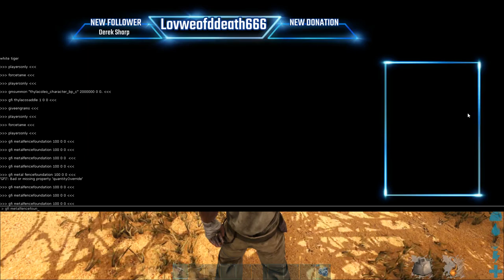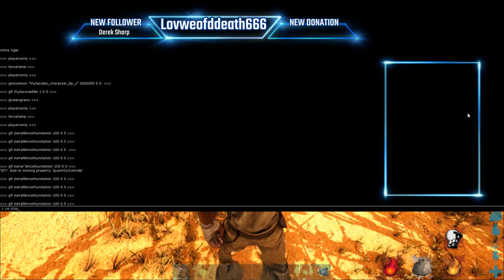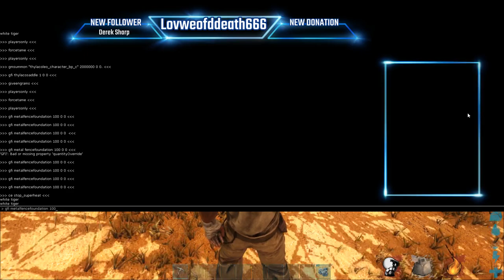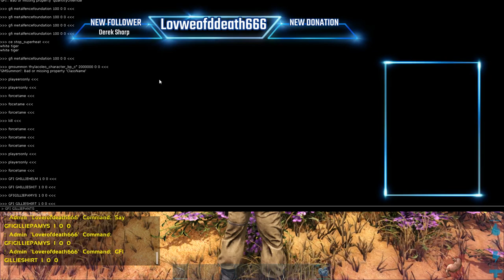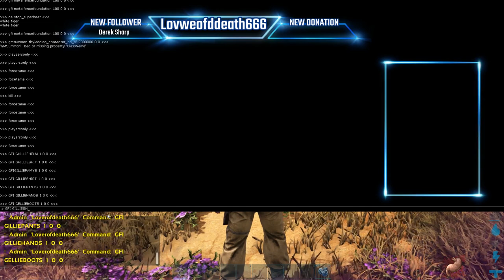playing ark with a friend and d3 games play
i hope we have fun